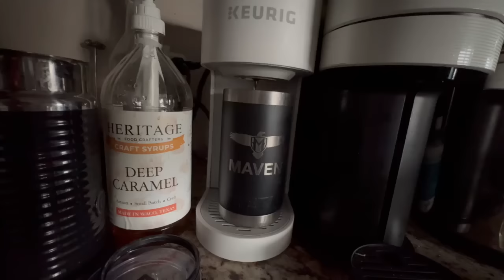FEEDING My 400 POUND Wild Hog RICKY BOBBY